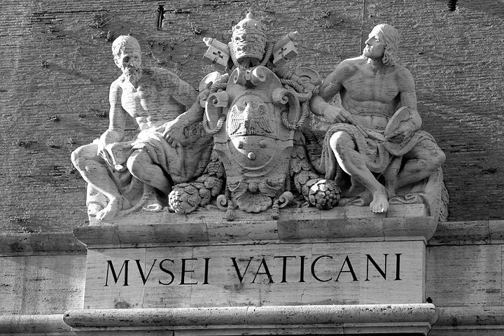Collection of Modern Religious Art, Vatican Museums | Wikipedia audio article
This is an audio version of the Wikipedia Article:
Collection of Modern Religious Art, Vatican Museums

SUMMARY
The Collection of Modern Religious Art of the Vatican Museums (Musei Vaticani, Collezione Arte Religiosa Moderna) is a collection of paintings, graphic art and sculptures. It occupies 55 rooms: the Apartment of Alexander VI (in the first floor of the Apostolic Palace), the two floors of the Salette Borgia, a series of rooms below the Sistine Chapel, and a series of rooms on the ground floor.